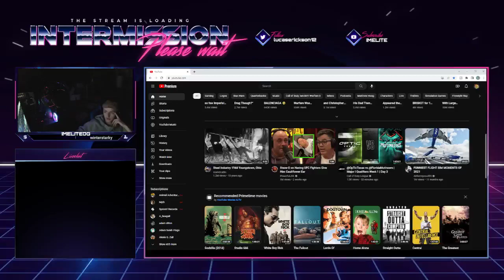REACTING TO OPTIC TEXAS VS FLORIDIA MUTINEERS